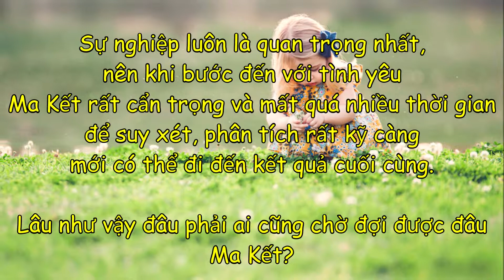Lý do Ma Kết FA | Nguyên nhân cung Ma Kết ế xuyên quốc gia, ế thủng quốc tế | Vì sao lại ế